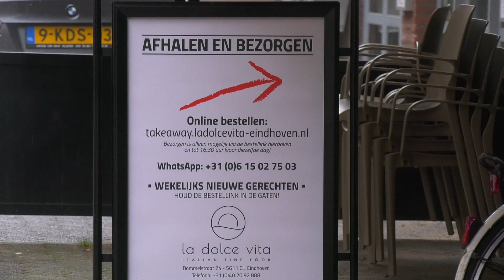Eindhovense horeca wil deuren in januari weer openen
Eindhovense horeca-ondernemers willen 17 januari de deuren weer open gooien. Het gebrek aan perspectief breekt de sector op.